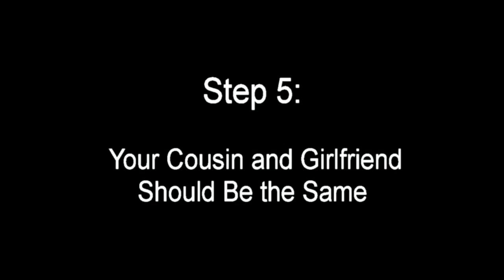How To Be A Redneck Middleville Style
How to Video created for the Thornapple Kellogg Advanced Digital Media Class by Andrew Brown and Cole Cronkright